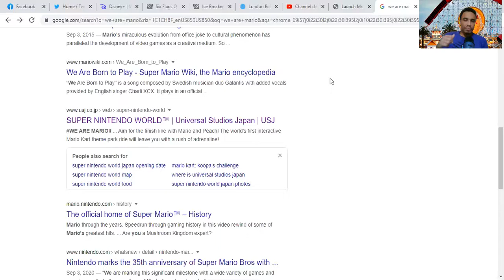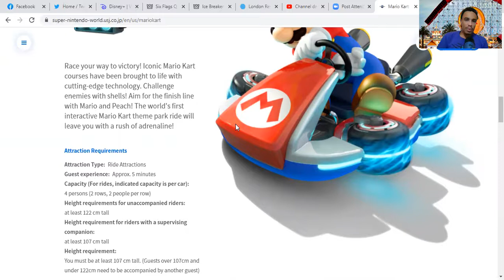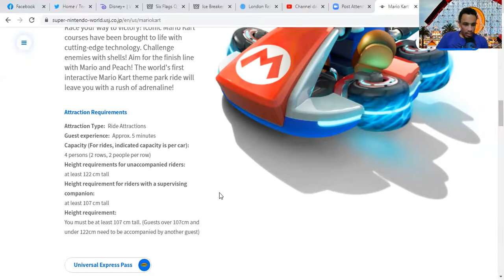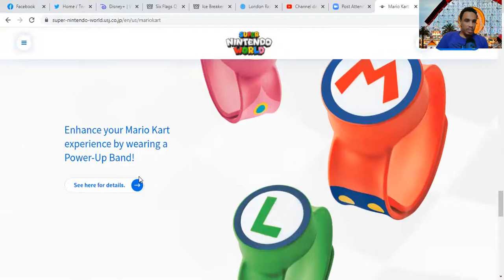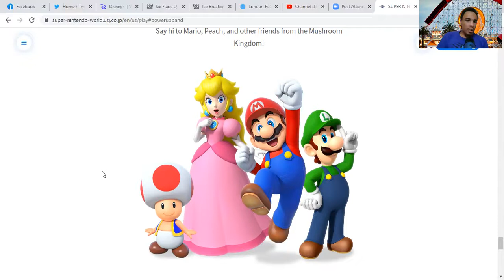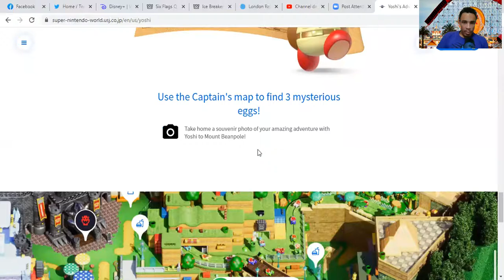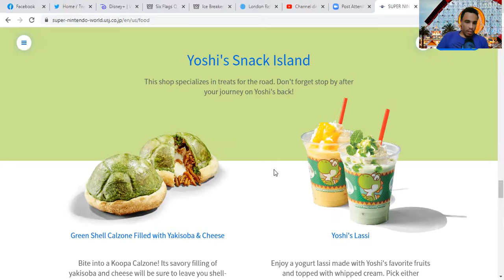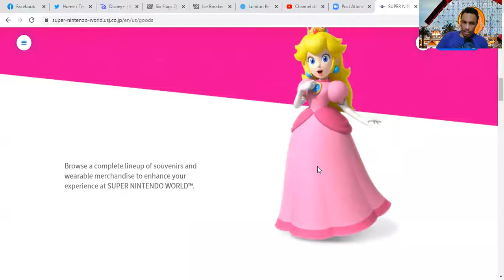New Super Nintendo World Website Debuts! | Universal Studios Japan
universalstudiosjapan has debuted a brand new website for supernintendoworld and I break it all down in this video!